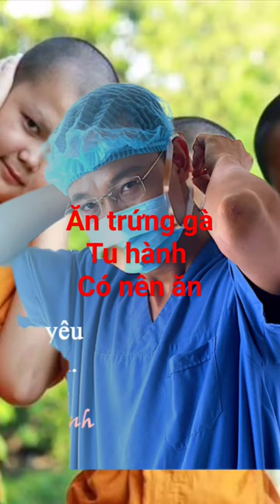Thịt cá, Trứng sữa người tu hành có nên ăn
Nơi những người đi tìm hiểu Chánh Pháp